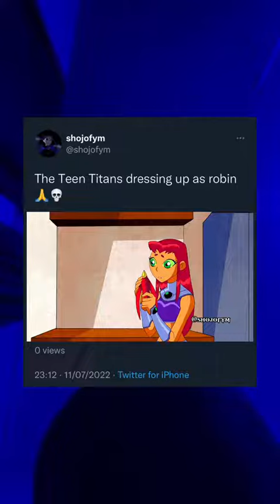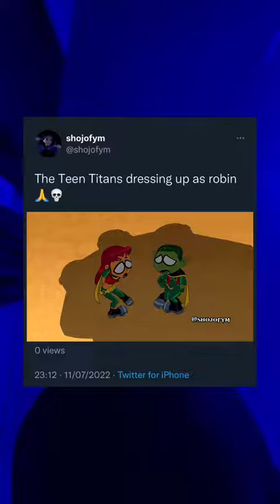They all missed him - Cartoon Movie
Credits to: @shojofym

best animated movies 2022, animation movies, best cartoon movies, toy story, frozen, Cartoon, disney, series, dreamworks, minions, new movie